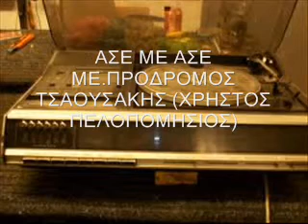ΑΣΕ ΜΕ ΑΣΕ ΜΕ - ΠΡΟΔΡΟΜΟΣ ΤΣΑΟΥΣΑΚΗΣ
ΔΕΝ ΘΕΛΕΙΣ ΝΑ ΜΕ ΠΑΝΤΡΕΥΤΕΙΣ